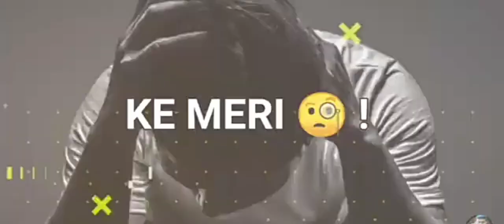Meri tabiyat kharab h sad WhatsApp status Malaika YT